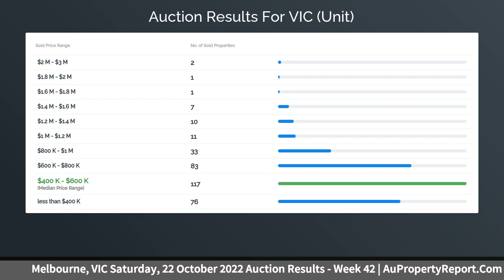Melbourne, VIC Saturday, 22 October 2022 Auction Results - Week 42 | AuPropertyReport.Com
Melbourne, VIC Saturday, 22 October 2022 Auction Results - Week 42